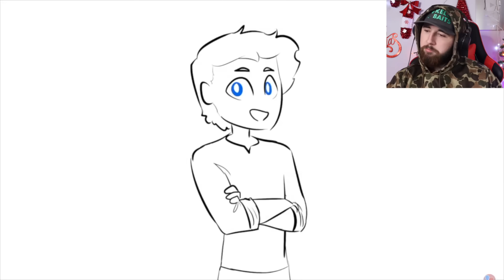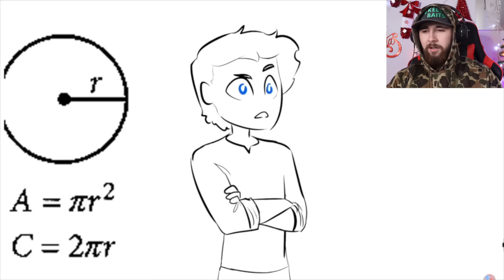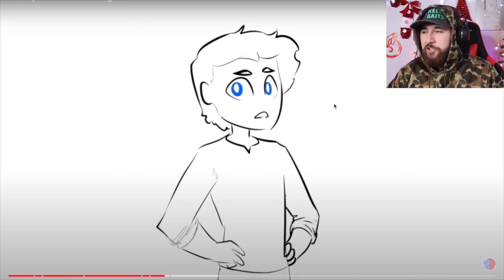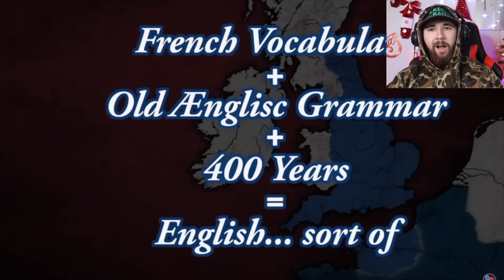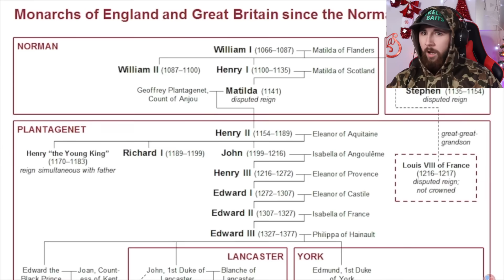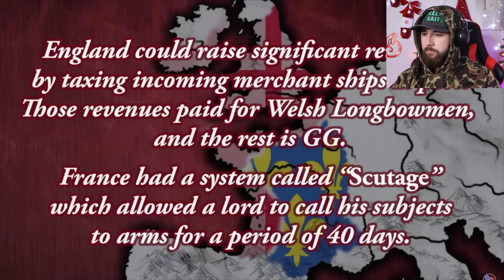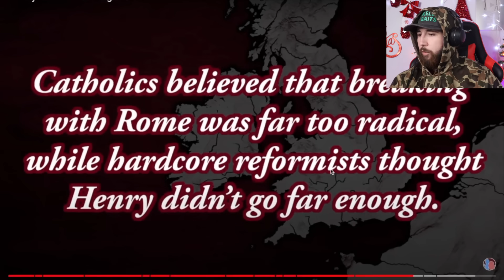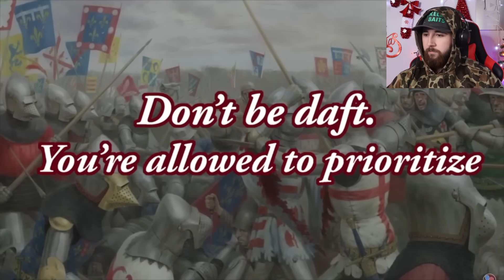AMERICAN Reacts to The History of England Summarized for Americans!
follow me on all socials!